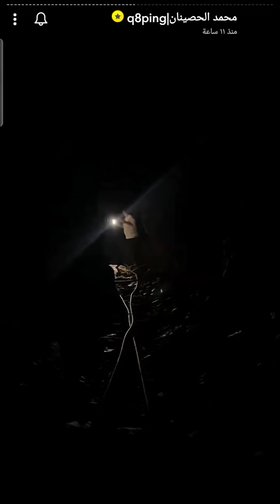رحلة تركيا 🇹🇷| مغامرة الى أحد الكهوف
رحلة تركيا 2023🇹🇷 مغامرة الى أحد الكهوف
رابط مفضلتي على خرائط قوقل